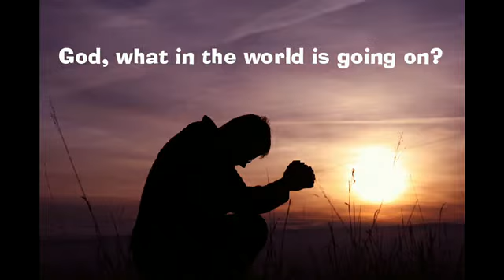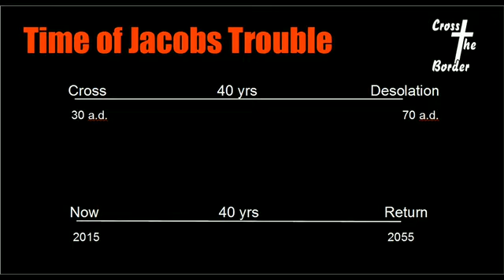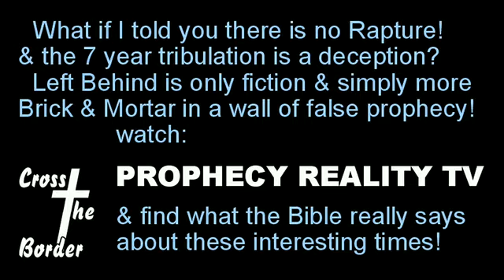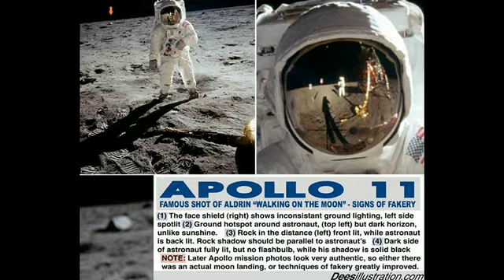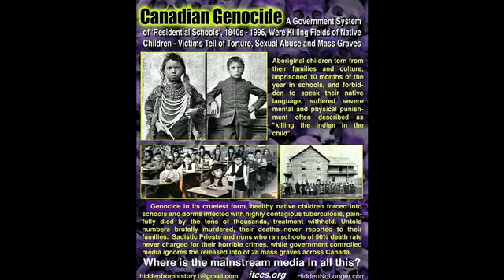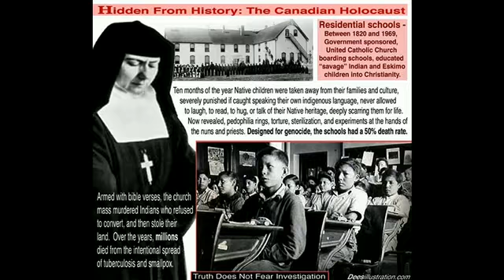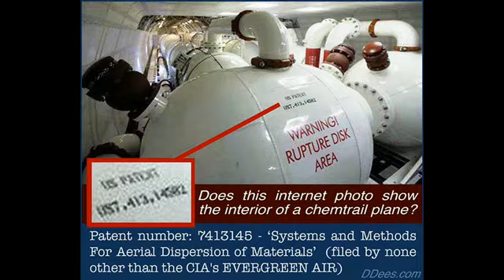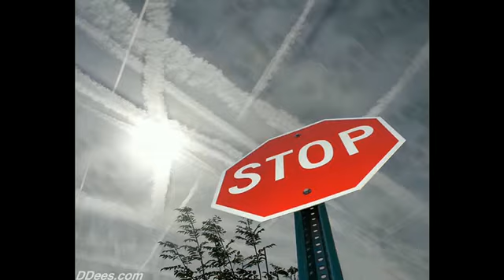Greg Anthony's Investigative Journal 20150413